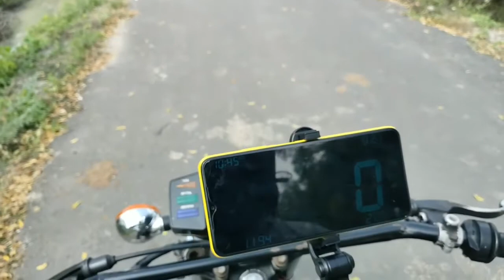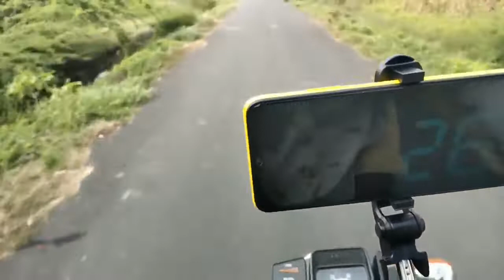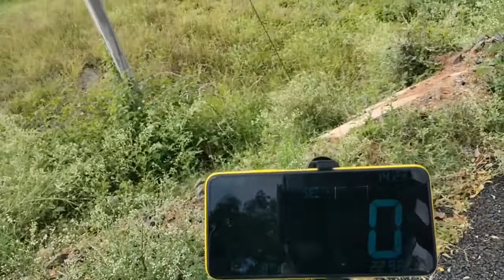yamaha rx135 milage test video detail in tamil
Milage test video for rx135